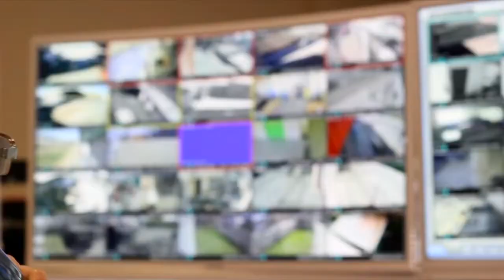Vía Pública - Martes 9 de marzo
En esta edición, Matías del Río conversó con el subsecretario del Interior, Juan Francisco Galli sobre los distintos hechos de violencia ocurridos en distintas manifestaciones, así como también el actuar de Carabineros, junto con el avance de la reforma a dicha institución. Además, el candidato presidencial del PPD, Heraldo Muñoz, se refirió a los debates por un tercer retiro de fondos de pensiones, al comunicado del Ejército tras los daños al monumento del General Baquedano y a las elecciones de abril próximo.